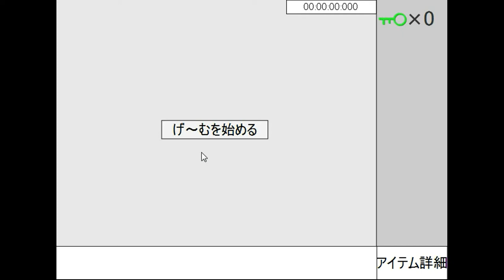Time Attack Escape Walkthrough